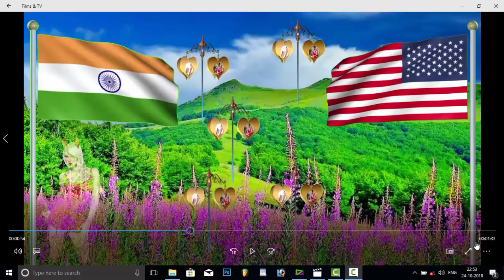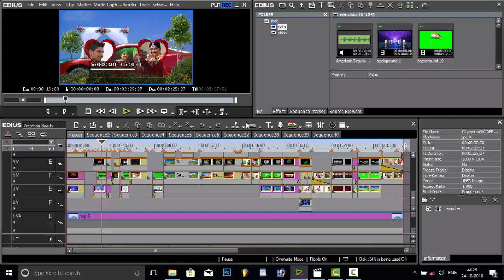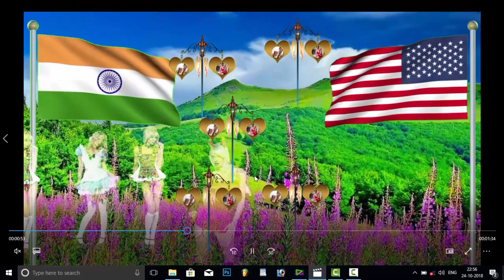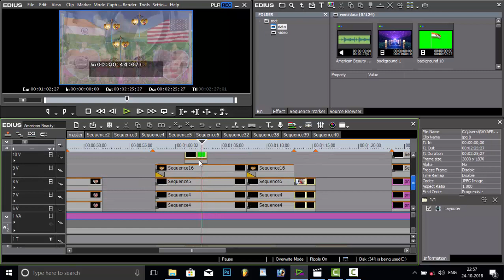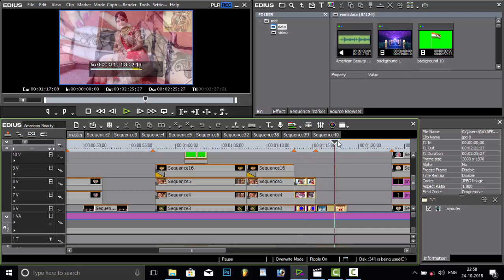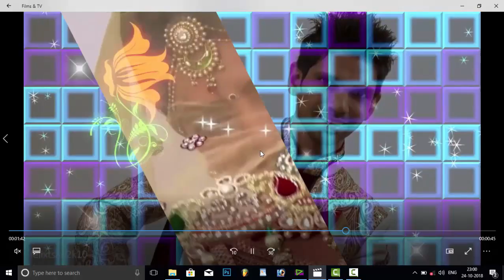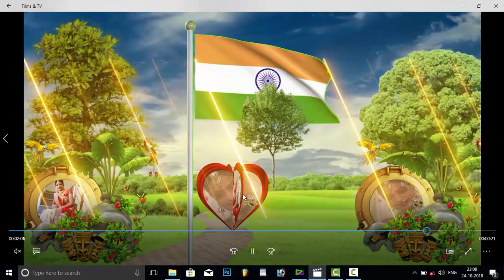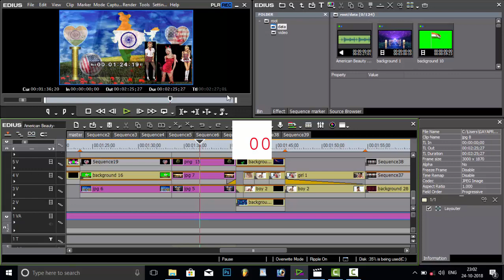American Beauty india ki tur edius || edius 7 wedding song project | edius 8 wedding song project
edius 7 wedding song project
edius 8 wedding song project
American Beauty India Ki tur
edius project
edius wedding project download
edius wedding project2020
edius indian wedding projects